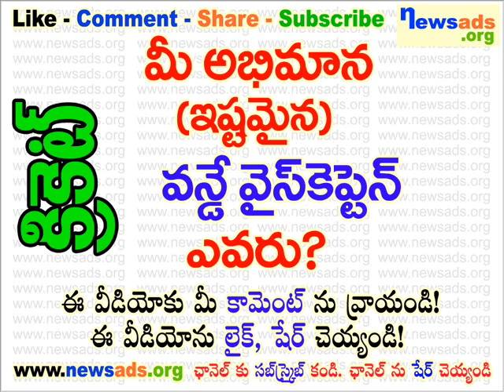మీ అభిమాన (ఇష్టమైన) వన్ డే వైస్ కెప్టెన్ ఎవరు?